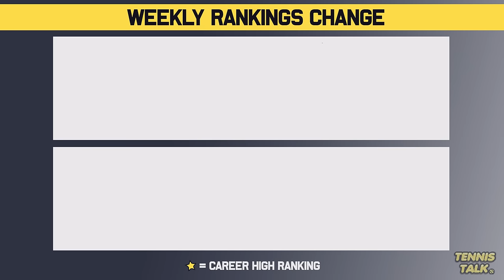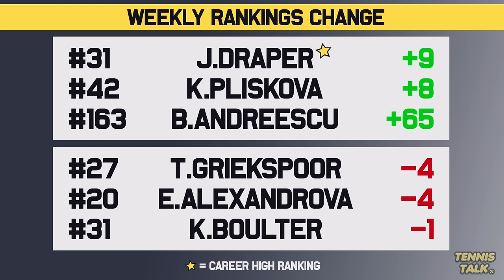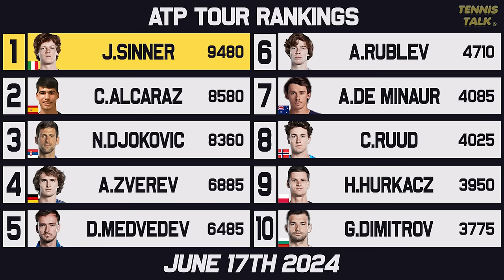De Minaur, Boulter Win Grass Titles | Ruud, Hurkacz Fall ahead of Wimbledon 2024 | Tennis Rankings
With the grass court season underway, we had 4 events to kick off the short grass swing with De Minaur and Boulter winning titles in the same week for the second time this year. Also Samsonova and Draper got titles and some ranking boosts ahead of  Wimbledon 2024.

0:00 | Intro
0:17 | Past Results
0:56 | Rise & Fall
2:01 | WTA Rankings
2:33 | WTA Finals Race
2:54 | ATP Rankings
3:30 | ATP Finals Race
4:03 | Outro